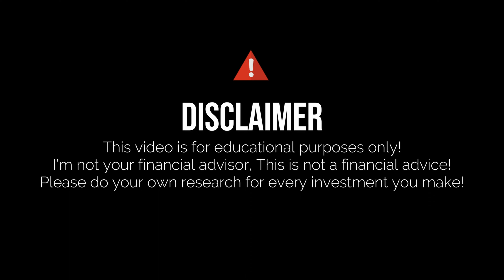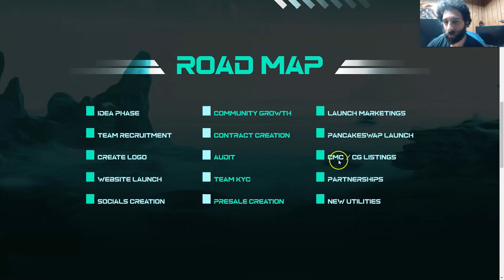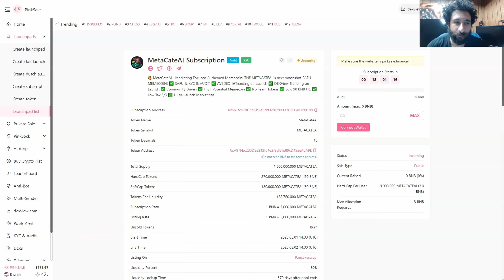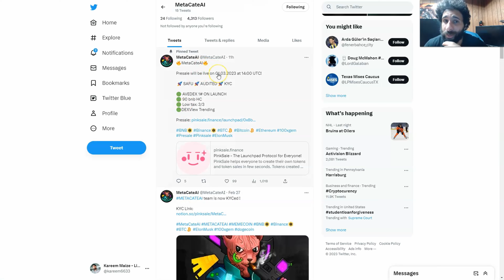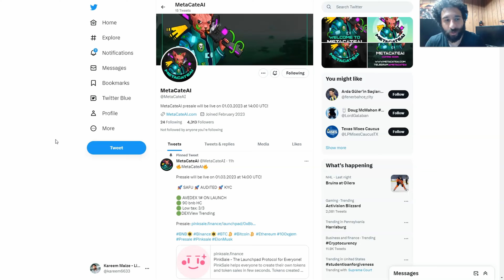MetaCate AI Review 2023: Community Driven Marketing SAFU MEME Coin!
●▬▬▬▬▬▬▬▬ 🔥 CryptoDexWorld Academy🔥  ▬▬▬▬▬▬▬▬●

The Ultimate Course for Beginners: Get the first lesson for FREE:
MetaCate AI is a community-driven marketing Safu Meme coin, it is the next moonshot meme coin for sure. If you wanna be part of their project then join now.

If you wanna know more about this MetaCate AI, then watch this video review of our channel now.

●▬▬▬▬▬▬▬▬ Useful Links  ▬▬▬▬▬▬▬▬●